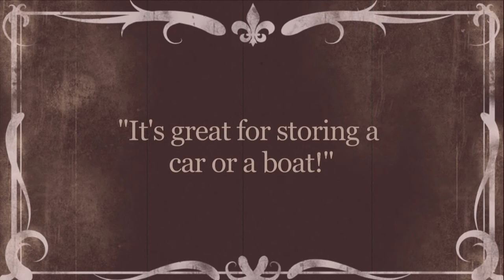Storage TV Episode 5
Storage TV with Leigh Hart & National Mini Storage